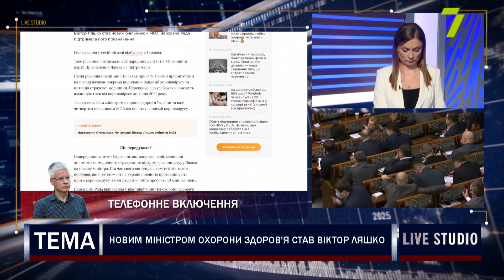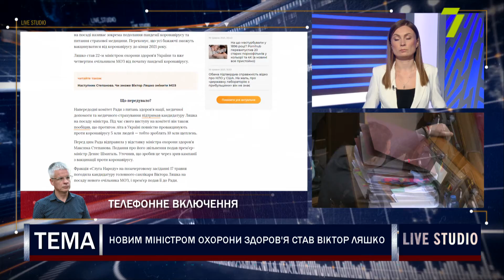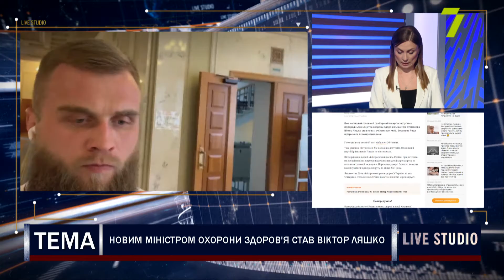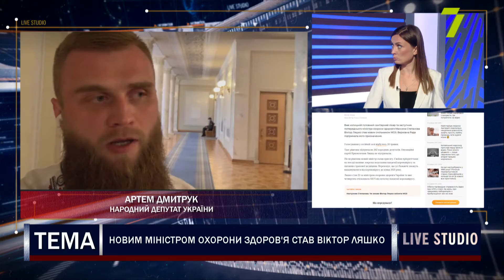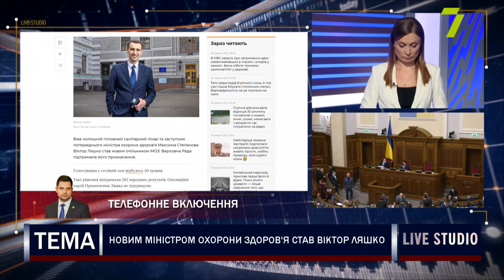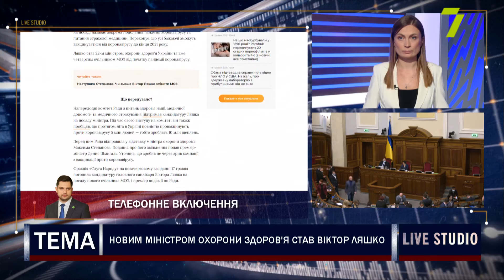Новим міністром охорони здоров'я став Віктор Ляшко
ВР підтримала призначення нового міністра охорони здоров'я

на прямому зв'язку:
Артем Дмитрук, народний депутат України;
Олександр Качура, народний депутат України